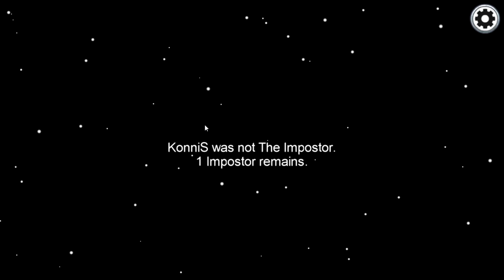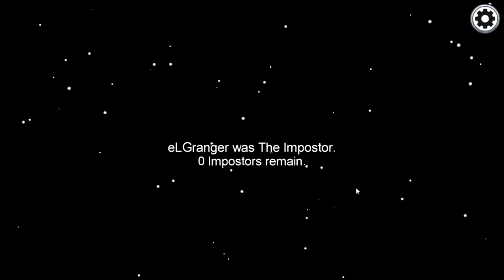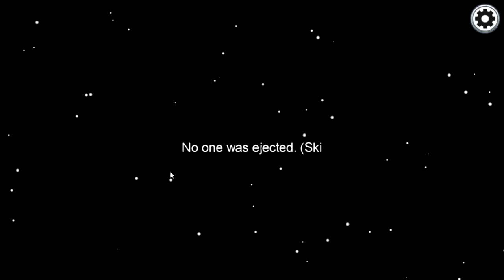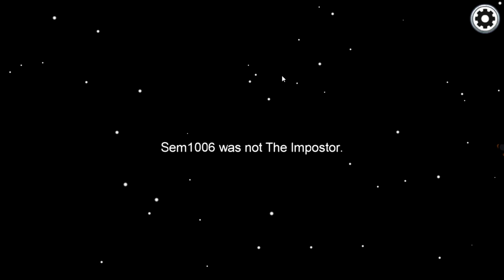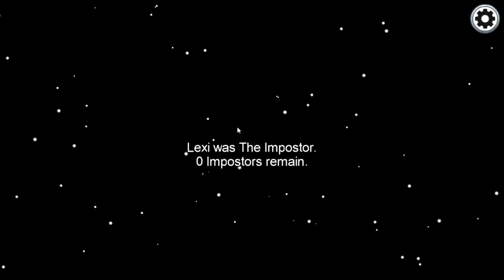Konni rettet mein Leben in Among Us